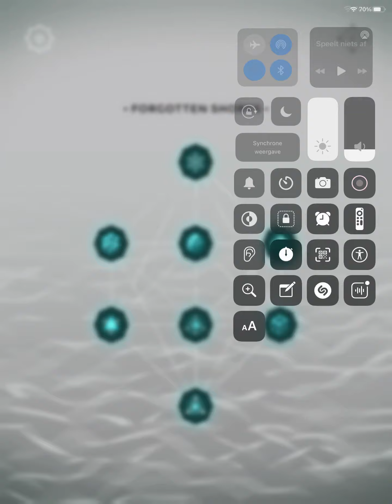Monument Valley 1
Forgotten Shoes